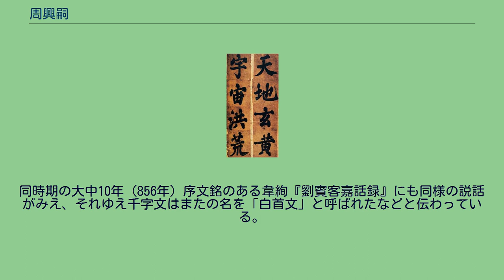周興嗣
周 興嗣（しゅう こうし、470年? - 521年）は、中国南北朝時代における南朝の王朝である斉および梁に仕えた官僚で文章家。
字（あざな）は思纂。
初学者むけの漢字習得用・習字用のテキストとして知られる『千字文』の撰者である。
中国の正史（二十四史）のひとつである唐代成立の『梁書』によれば、周興嗣は、南朝の宋（劉宋）の時代の470年頃の生まれである。
周興嗣の本籍は淮河流域の河南省項城県にあったが、家は代々長江下流部の安徽省当塗県（いまの馬鞍山市）にあって、そこに住した。
13歳のとき、南朝の歴代王朝が都をおいた建康（現在の南京市）に上って以後10年にわたって学問を積んだ。
斉（蕭斉）王朝の鬱林王（蕭昭業）隆昌元年（494年）、選挙制により秀才の資格を得て、文官として斉の朝廷に仕えた。
当初は桂陽郡丞という、現在の湖南省の地方官であった。
その後、斉の和帝からの禅譲を受けて蕭衍（464年 - 549年）が梁の武帝として即位した天監元年（502年）には韻文作品『休平の賦』を奉じて、武帝より褒賞を受けたといわれる。
これを機に周興嗣は員外散騎侍郎に任じられて昇進をつづけ、武帝の勅命によってしばしば詩文を為して給事中となった。
一時、地方官となったが、天監17年（518年）には再び門下給事中に任じられ、これが彼の極官となった。
朝鮮の書家韓石峰（1543年 - 1605年）による『千字文』冒頭2句 『梁書』には「銅表の銘、柵塘の碣、北伐の檄、…（中略）…王羲之の書千字を次韻せる、並びに興嗣をして文を作らしむ」とあり、周興嗣が皇帝が発する文章のなかでも重要なものの起草を任されるなど、その才能によって重んじられていたことが知られるとともに、中国史上最高の能書家王羲之の書より1,000字を用いて『千字文』を撰述したことが記されている。
『千字文』は、武帝が皇子たちに書を習わせるため、王羲之の真蹟から1,000字を選ばせ、それを一字として重複することなく、四字句ごとに計250句からなる韻文としてつくらせた、初学者を対象とする習字・書道の手本であり、漢字習得用の教材である。
文は、「天地玄黄、宇宙洪荒」（天地は玄黄なり、宇宙は洪荒なり）から始まって「謂語助者、焉哉乎也」（語助と謂うは、焉、哉、乎、也）で終わり、暗誦に便利なように押韻がなされている。
また、限られた字数のなかで最大限の知識や漢民族の伝統文化を継承させるよう工夫されており、森羅万象を網羅しながら倫理教育の用も兼ねている。
『梁書』巻27文学伝によれば、周興嗣には「文集10巻のほかに、歴史などの著述百余巻があった」としており、著名としては『皇帝実録』『皇徳記』『起居注』『職計』などの名が知られるが、こんにち彼の述作したとされる詩文は、他のさまざまな典籍に引用された断片的なものしか残っていない。
風疽などの疾病を長年患っており、武帝をふくむ周囲に惜しまれた。
散文で名高い任昉もまた、周興嗣の才を愛し「周興嗣が病気をもっていなかったら、御史中丞の位にまで昇っただろう」と述べるほどであったという。
『梁書』によれば、周興嗣は武帝治世下の普通2年（521年）に病没したと伝えられる。
9世紀後半、唐代の李綽が著した『尚書故実』には、梁の武帝が王羲之の書より一字として二度用いることのない1,000字を選んで殷鉄石という能書家に模本をつくらせたものの、できあがったのは単に一字ずつ記された紙片1,000枚にすぎなかったので、周興嗣を呼んで韻文をつくらせたという記述がある。
それによれば、周興嗣は皇帝の命を受けてわずか一晩で整然たる詩文を編み出し、武帝に進上することができたものの、その労苦によって彼の頭髪は一夜で真っ白になってしまったという。
同時期の大中10年（856年）序文銘のある韋絢『劉賓客嘉話録』にも同様の説話がみえ、それゆえ千字文はまたの名を「白首文」と呼ばれたなどと伝わっている。